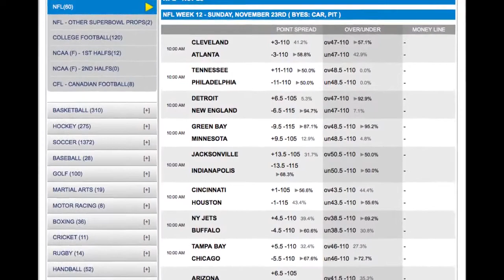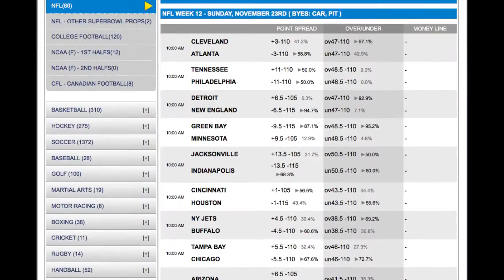Kansas City Chiefs vs Oakland Raiders Odds | NFL Betting Picks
Game Notes

The Kansas City Chiefs won both meetings in this series a year ago and neither game was close. The Chiefs won 24-7 at home and 56-31 on the road. This has been a road team series for the most part as the Kansas City Chiefs have won 8 of the last 10 in Oakland and covered eight of the ten. Seven of the last nine in Oakland have gone under the NFL betting odds total.

NFL Betting Picks

I will take the points with the Oakland Raiders on Thursday night.

Check out the current NFL betting odds at Diamond sportsbook.